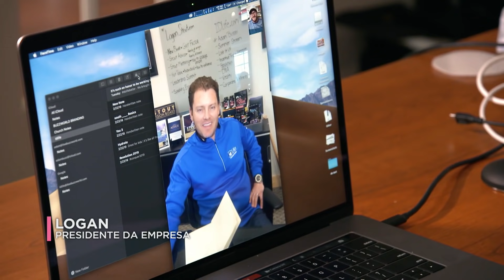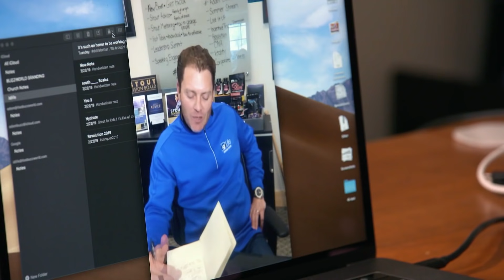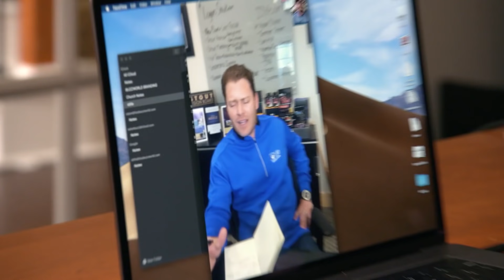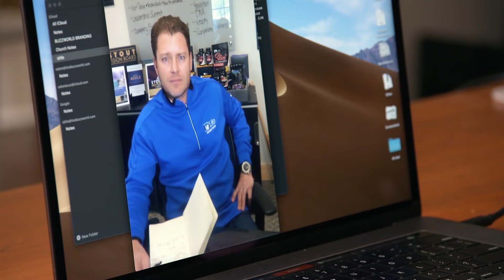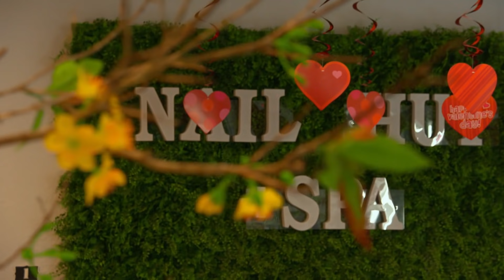Adam e Danielle discutem por possibilidade de mudar de cidade | Os busbys +5 | Discovery H&H Brasil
Adam recebe uma boa oferta de emprego, a qual implica uma mudança para Dallas, mas Danielle vai se opor totalmente a essa ideia.